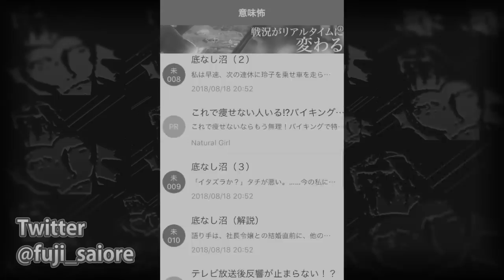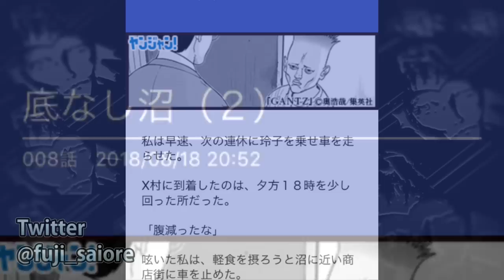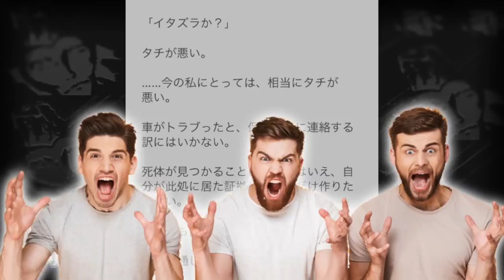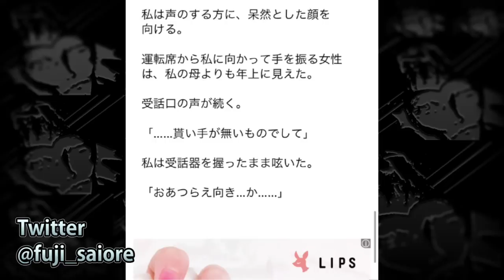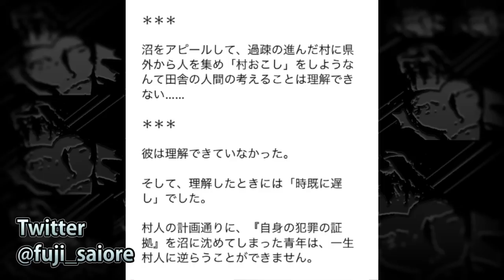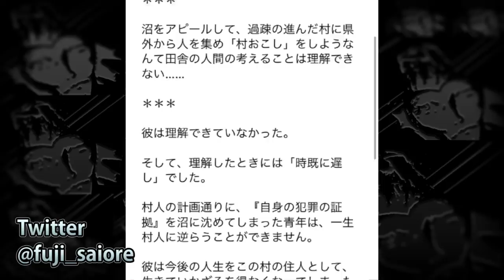意味がわかると怖い話『底なし沼』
「意味がわかると怖い話」を読んでみる。
今まで読ませて貰った中でもトップレベルで好き。

ゲーム実況者わくわくバンド、新曲『シグナル』(PS4『NARUTO TO BORUTO シノビストライカー』イメージソング)のミュージックビデオをフルサイズで公開！

8/29(水)にソニー・ミュージックレコーズよりCDリリース決定！！
Game-Jikkyosha Wakuwaku Band / Signal (Full)
(PS4『NARUTO TO BORUTO Shinobi Striker』Trailer Song)